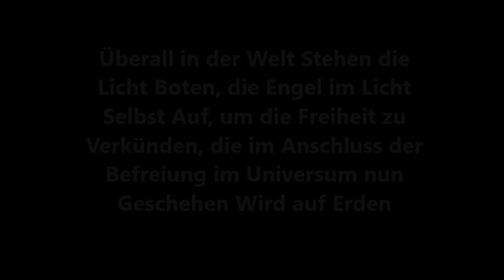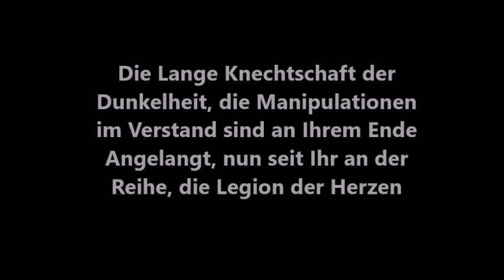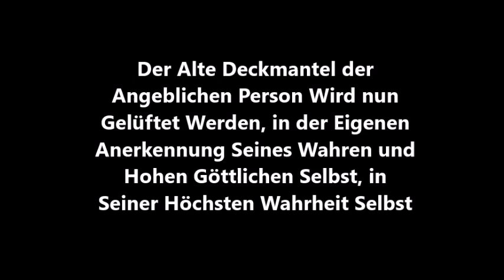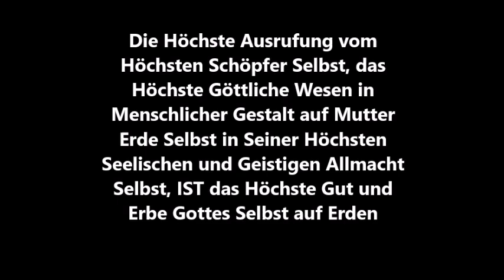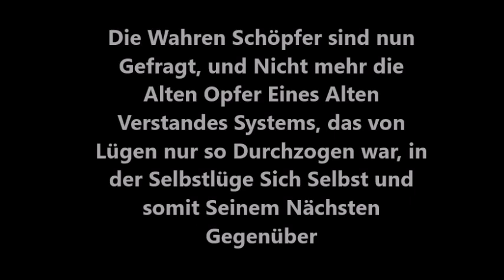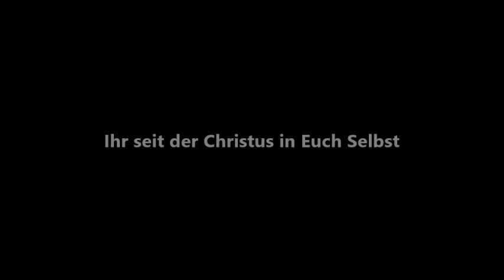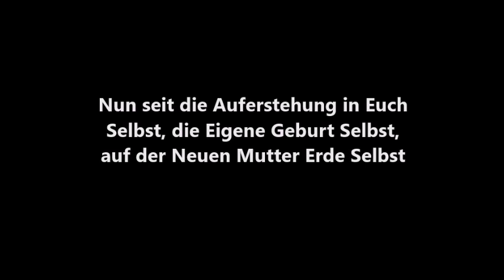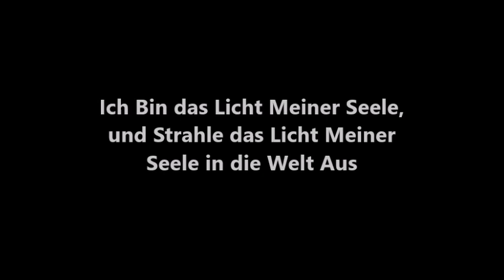Die Stimme der Freiheit. Gottes Licht Steht Allen Bereit.